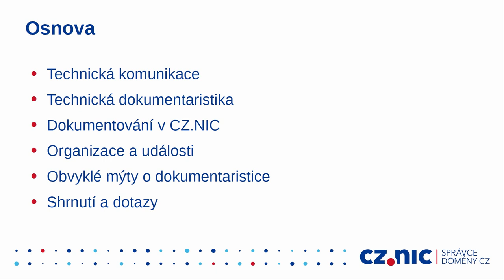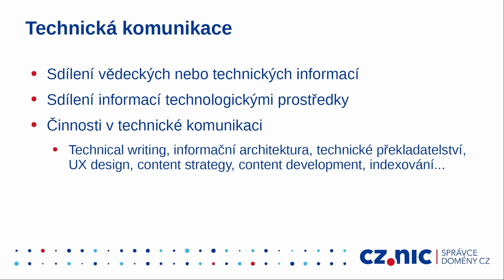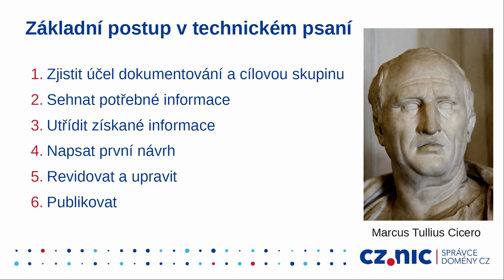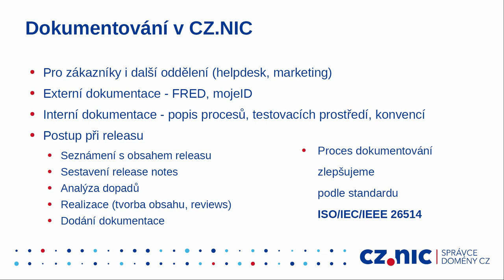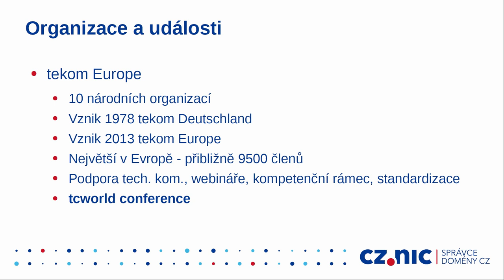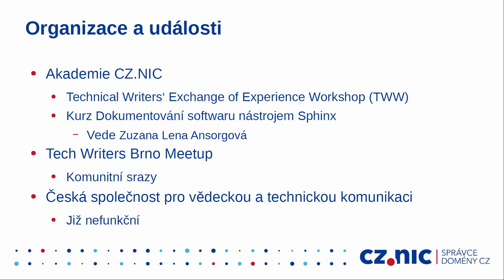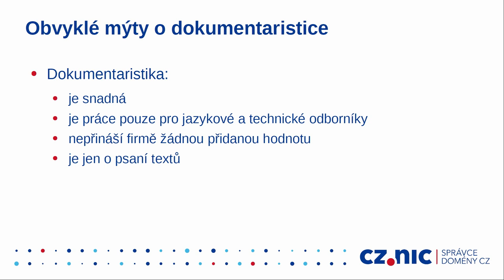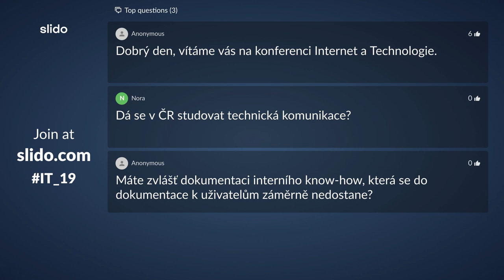Technická dokumentaristika v ČR a Evropě - Jan Labský